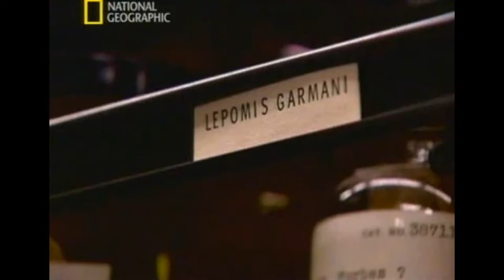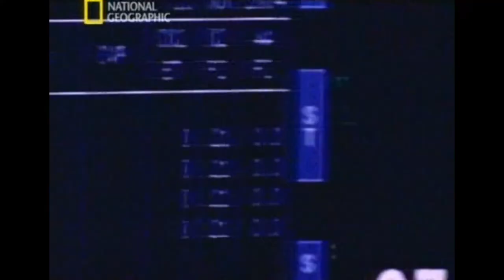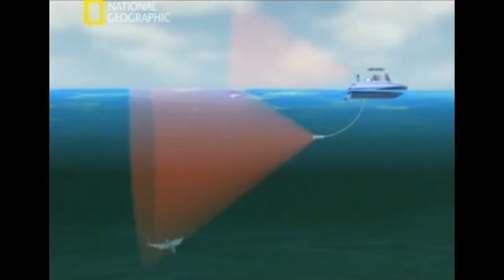Mindennapi tudomány - Cápatámadások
A tudósok összehasonlítják a fehér, a tigris és a bikacápa fiziológiáját és viselkedését, hogy kiderüljön, melyik a leghalálosabb.